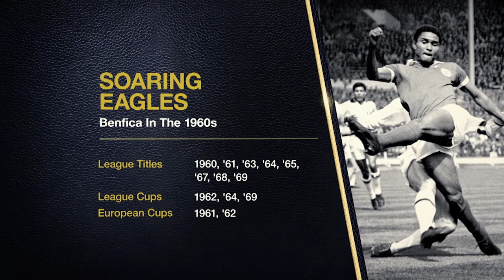Eusebio - The Portuguese Legend | British Sporting Greats: The Immortals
Following the success of Portuguese footballer Eusebio.